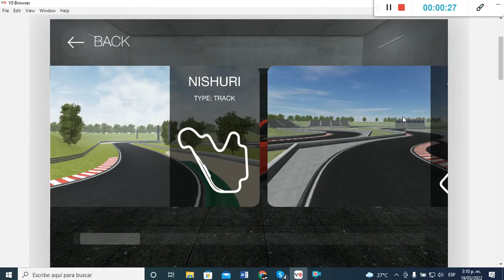Drift Hunters (Mercedes-Benz [Different Track] Red, Purple Rims)